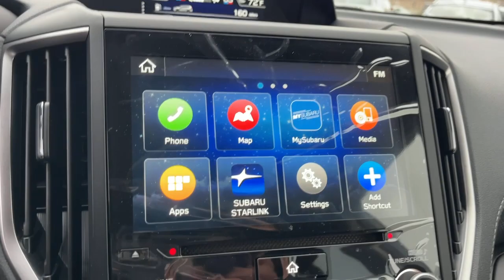2023 Subaru Forester Pasadena, Glendale, Los Angeles, San Gabriel Valley, Monrovia E388780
Cascade Green Silica New 2023 Subaru Forester Touring available in 735 E. Central Ave., Monrovia, California at Sierra Subaru. Servicing the [SEO Pasadena, Glendale, Los Angeles, San Gabriel Valley, Monrovia, CA. area.

Sierra Subaru
735 E Central Ave

Silver 2023 Subaru Forester Touring AWD Lineartronic CVT 2.5L 4-Cylinder DOHC 16V26/33 City/Highway MPG
ALL-WEATHER FLOOR LINERS  -inc: Part number J501SSJ030,BLACK  PERFORATED LEATHER-TRIMMED UPHOLSTERY  -inc: silver or ivory stitching,CASCADE GREEN SILICA,EXTERIOR & INTERIOR AUTO-DIMMING MIRROR  -inc: Auto-Dimming Exterior Mirror w/Approach Light  Part number J201SFL301  Auto-Dimming Mirror w/Compass & HomeLink  Part number H501SSJ000,SUNSHADE - WINDSHIELD  -inc: Part number SOA3991722,DOOR EDGE GUARDS - CASCADE GREEN METALLIC  -inc: Part number SOA801P051H7,STANDARD MODEL,REAR SEATBACK PROTECTOR  -inc: Part number J501SSJ310,All Wheel Drive,Power Steering,ABS,4-Wheel Disc Brakes,Brake Assist,Brake Actuated Limited Slip Differential,Aluminum Wheels,Tires - Front Performance,Tires - Rear Performance,Temporary Spare Tire,Sun/Moonroof,Generic Sun/Moonroof,Panoramic Roof,Heated Mirrors,Power Mirror(s),Integrated Turn Signal Mirrors,Rear Defrost,Privacy Glass,Intermittent Wipers,Variable Speed Intermittent Wipers,Rear Spoiler,Remote Trunk Release,Power Liftgate,Power Door Locks,Daytime Running Lights,Automatic Headlights,Headlights-Auto-Leveling,LED Headlights,Automatic Highbeams,Fog Lamps,AM/FM Stereo,CD Player,Navigation System,Satellite Radio,MP3 Player,Steering Wheel Audio Controls,Bluetooth Connection,Telematics,Auxiliary Audio Input,HD Radio,Smart Device Integration,Requires Subscription,Premium Sound System,Power Driver Seat,Power Passenger Seat,Bucket Seats,Heated Front Seat(s),Driver Adjustable Lumbar,Seat Memory,Pass-Through Rear Seat,Heated Rear Seat(s),Rear Bench Seat,Adjustable Steering Wheel,Trip Computer,Power Windows,WiFi Hotspot,Leather Steering Wheel,Heated Steering Wheel,Keyless Entry,Power Door Locks,Keyless Entry,Power Door Locks,Keyless Start,Remote Trunk Release,Cruise Control,Adaptive Cruise Control,Climate Control,Multi-Zone A/C,A/C,Leather Seats,Driver Vanity Mirror,Passenger Vanity Mirror,Driver Illuminated Vanity Mirror,Passenger Illuminated Visor Mirror,Floor Mats,Cargo Shade,Keyless Start,Remote Engine Start,Requires Subscription,Navigation System,Mirror Memory,Power Door Locks,Power Windows,Trip Computer,Mirror Memory,Security System,Immobilizer,Traction Control,Stability Control,Traction Control,Front Side Air Bag,Lane Departure Warning,Lane Keeping Assist,Lane Departure Warning,Front Collision Mitigation,Driver Monitoring,Blind Spot Monitor,Rear Collision Mitigation,Tire Pressure Monitor,Driver Air Bag,Passenger Air Bag,Front Head Air Bag,Rear Head Air Bag,Passenger Air Bag Sensor,Knee Air Bag,Child Safety Locks,Back-Up Camera